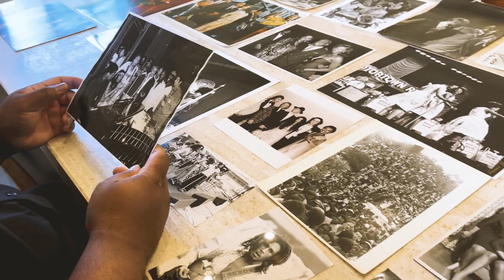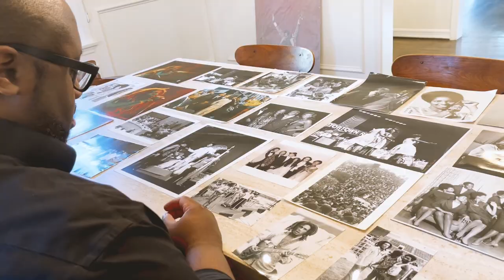Living Archive Series: Photographer Kwame Brathwaite | Adobe